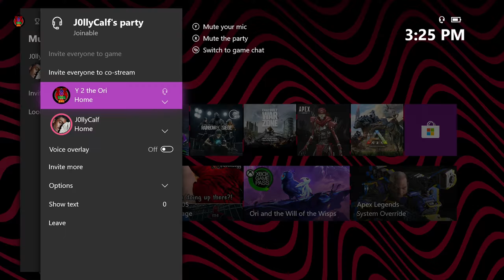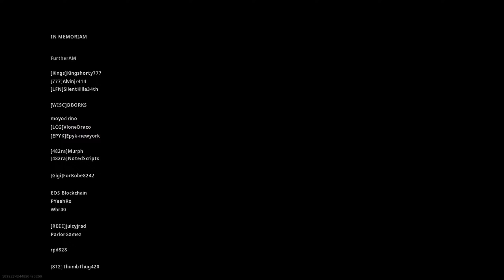Call Of Duty: Modern Warfare Warzone Trash Moments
My Background Music and Outro Music.

(Equipment)

My Xbox Headset:

Why are you this far in the description?
Nobody ever goes this far.